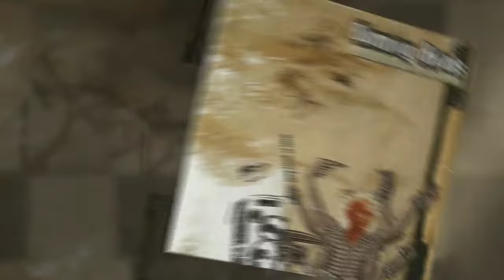Burning Heads - Rain 2